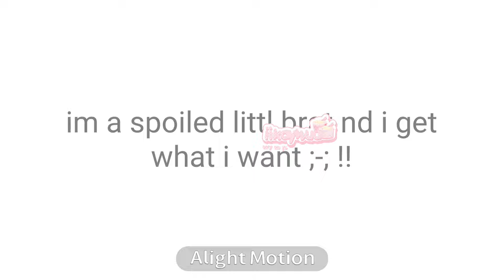im tweaking fr why am i so lazy ☹️🙏🙏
Ib! ౨ৎ

Tags, Ignore  —